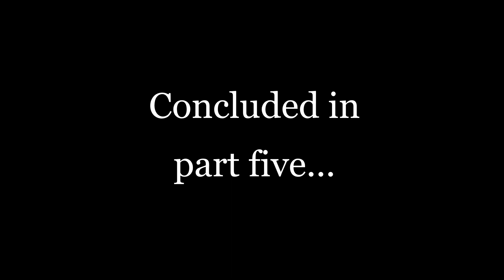Shattered Lands: Streets Of Mihre (D&D5E) - Always A Bigger Fish pt.4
Cassius and Tormund, realising they have no other choice, plot their escape from the Delano Family...